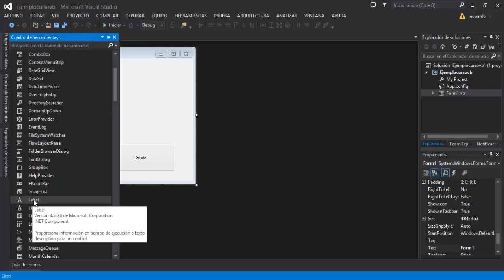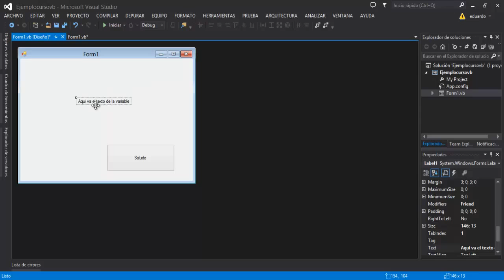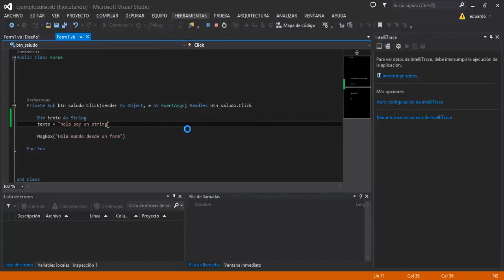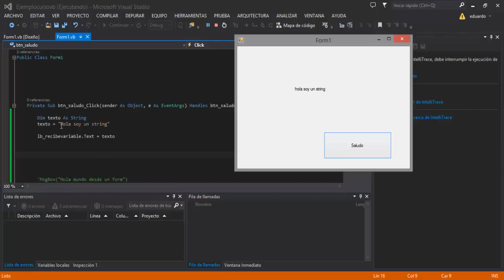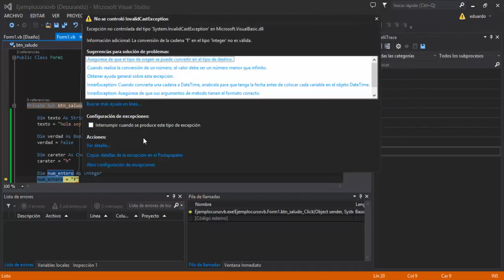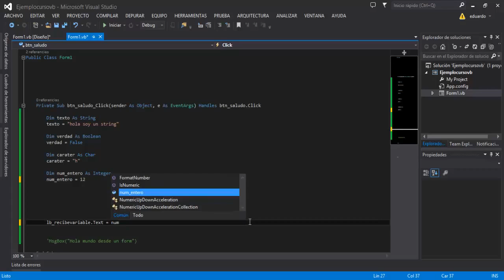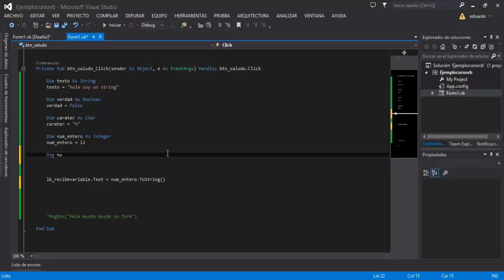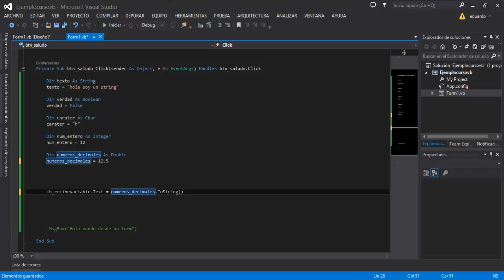Curso VB.net | Variables - 04 - Tutoriales y mas;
En este vídeo vemos como crear e instanciar variables en VB.net